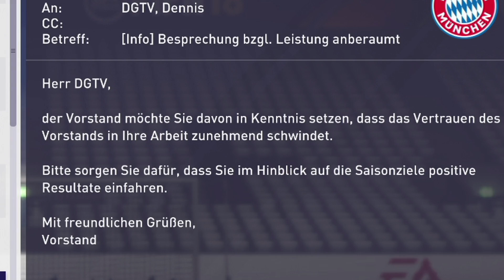WIE SCHNELL KANN MAN ENTLASSEN WERDEN!?? 😳🔥🔥 - FIFA 18 Experiment #5